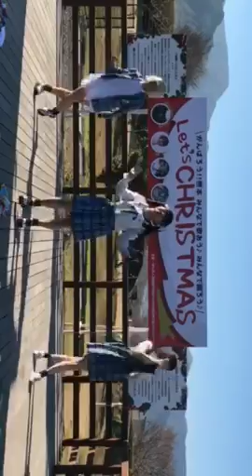熊本支援 ピーシーズ（仙台）歌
2016年12月17日 あそ望の郷
仙台アイドル   ピーシーズ

仙台から車で2日かけて来てくれました。